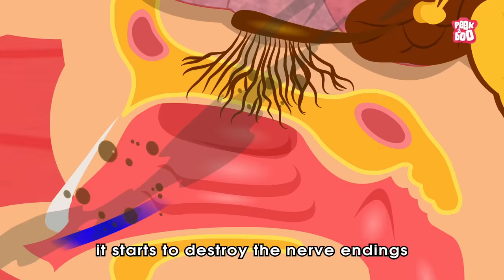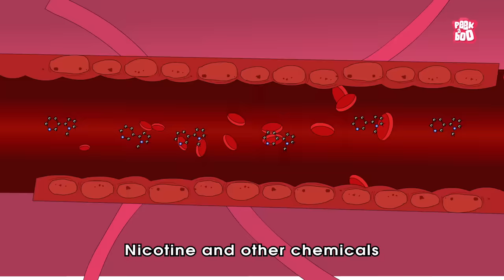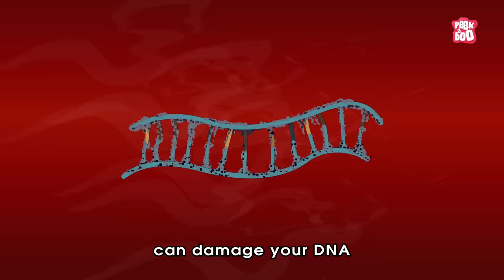Why Is Smoking Bad For You? | Don't Smoke | The Dr Binocs Show | Peekaboo Kidz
Why Is Smoking Bad For You?

Hey kids, in this video, Dr Binocs will explain Why is Smoking Bad for You? | The Dr Binocs Show | Peekaboo Kidz